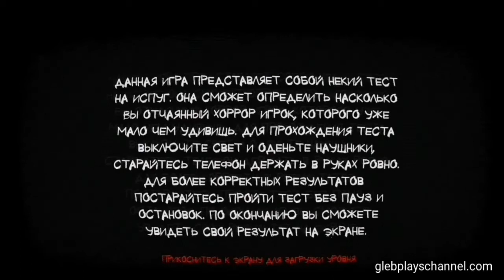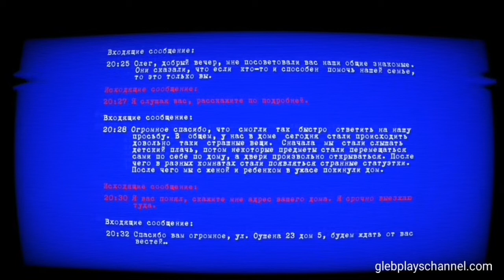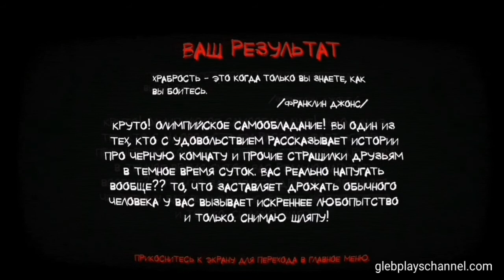Paranormal territory 2 Full Gameplay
Дом ужасов ждет вас... Не пропустите.

Внимание: данная игра представляет собой некий тест на вашу пугливость, в конце игры вы сможете увидеть свой результат на экране.

Ваш ум изголодался по нестандартным задачкам, а нервы по «щекотке»? Тогда хоррор «Paranormal Territory 2» от "AGaming+" потрясет вас до глубины души! Вырубайте свет, подключайте наушники. Но будьте внимательны, ведь только ваша бдительность поможет вам выбраться из лап ужаса творящегося здесь!

Наша история начинается в небольшом захолустном городке. В один прекрасный вечер, вы получаете сообщение от незнакомых и напуганных людей, о том, что в их доме начали происходить труднообъяснимые и даже мистические вещи. Это вызвало у вас живой интерес, так как вы как раз и занимаетесь изучением паранормальных явлений и призраков. Какая замечательная возможность изучить природу таких событий! Не теряя ни минуты вы отправляетесь по указанному адресу.

Link on Free version on IOS: недоступно

Moscow time (GMT+0300)

Второй игровой аккаунт инстаграма:
glebplayschannel

💚My screen recorders:
Mobizen
DU recorder
AZ recorder
Game screen recorder
VRecorder
IRecorder
ADV Screen recorder
XRecorder

💙My edit apps:
Kinemaster
PowerDirector
FhotoDirector
ActionDriector
VN
SpeedRamp
Background eraser
InShot
Textingstory
Intro maker